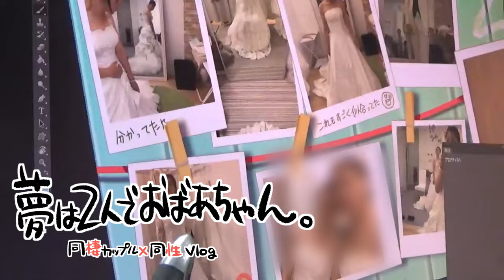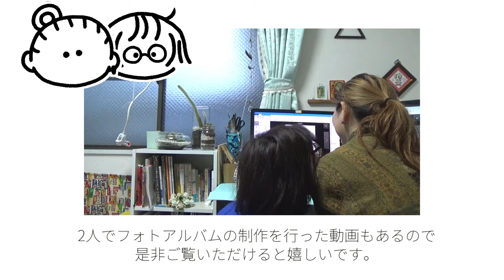【おんなふたり暮らし】フォトウエディング/撮影日当日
以前UPしていた動画を簡単にまとめてみました。
今回は撮影日当日の動画です。

大変お世話になりました。予約した店舗はこちら↓
【ONESTYLE 表参道原宿】